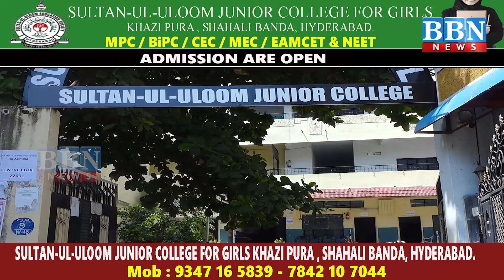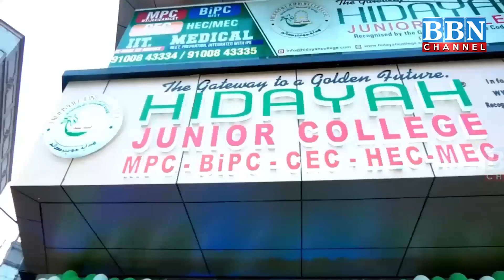Open House Program Organized in Hyderabad Police Stations | BBN NEWS